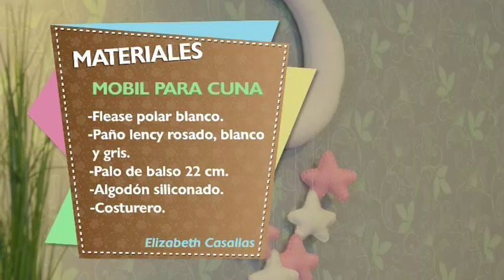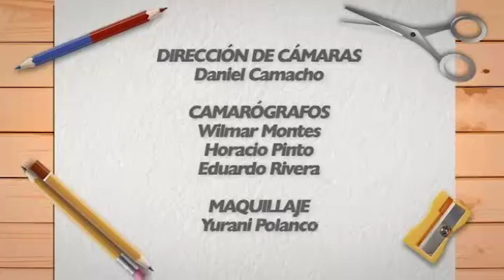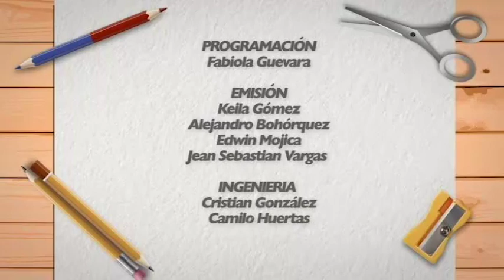Hágalo en casa Elizabeth Casallas 25 Feb 2019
¡Bienvenidos! tenemos las mejores manualidades y técnicas, hoy Elizabeth Casallas de @manualidadeseli nos enseñará a hacer un mobil para cuna.

Recuerda compartir y dar like a esta publicación